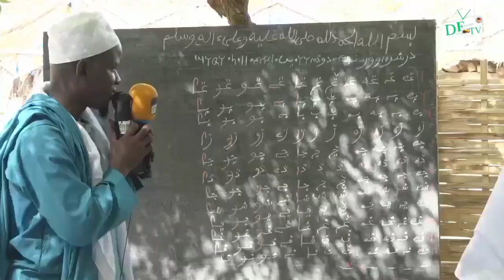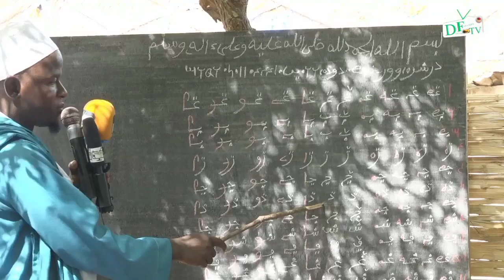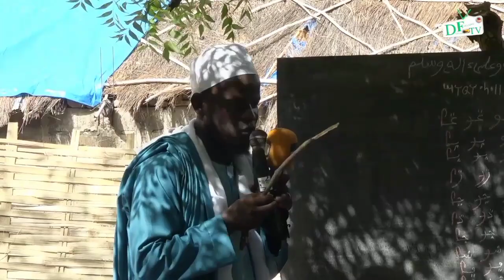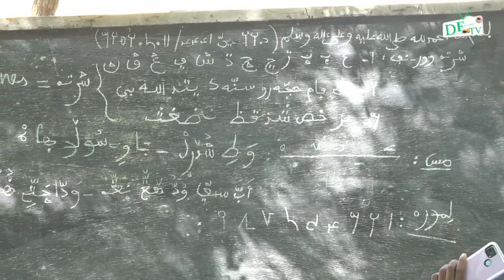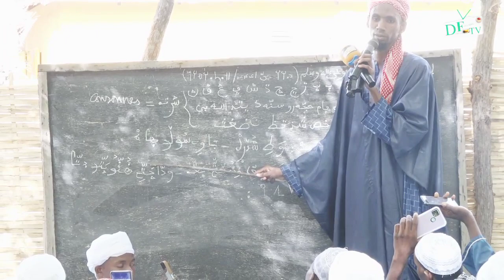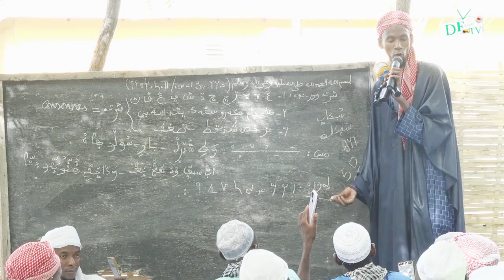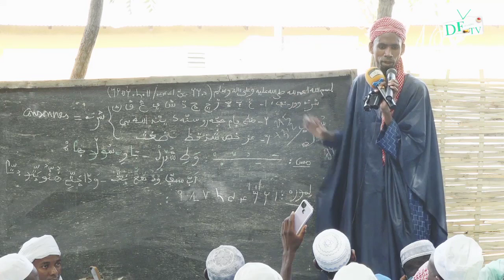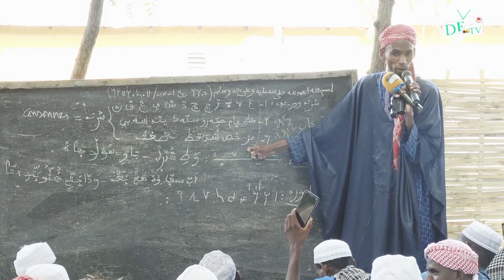Alluwal Wurnafa à Mampatim, un rassemblement insurpassable